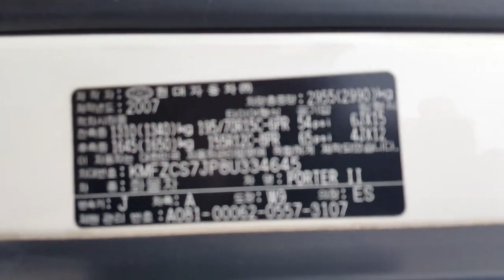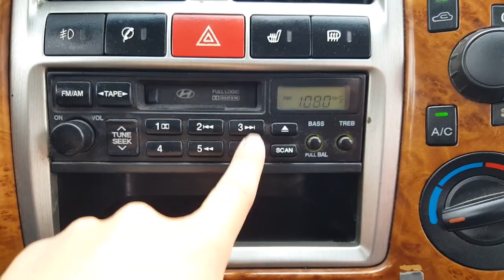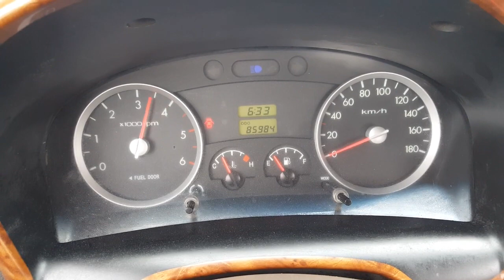2008 Hyundai Porter2 (H100) (ប្រភេទមេឡាន)លក់តម្លៃ: 11300$ (បង់ពន្ធរួច ឯកសារមួយចប់)